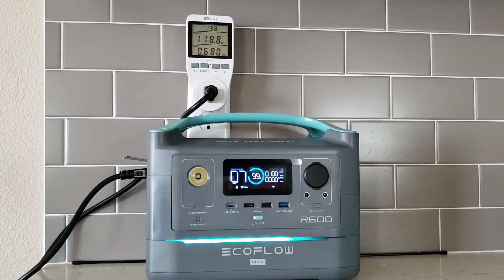EcoFlow R600 Max “Fast Charging”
World’s fastest charging! Wow, it’s FAST!